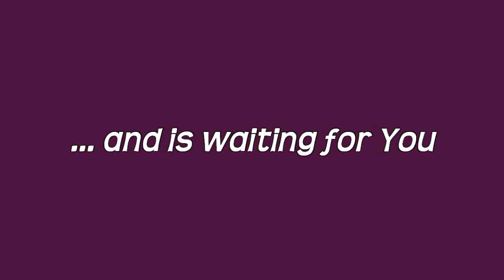Taste Hradec Králové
Some images from the congress city Hradec Králové!